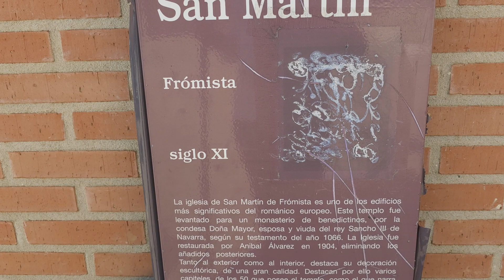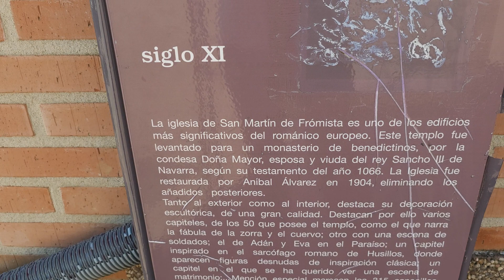V252 - Camino Francés - 2023/24 - E15 - Castrojeriz - Frómista